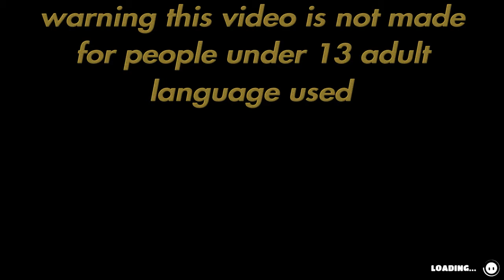fall guy's ultimate knockout episode 1 first time playing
gamertag tonybalone for ps3 and ps4
Discord Anthony Giacobbe #1849
fortnight gamertag 01tonybalone add me